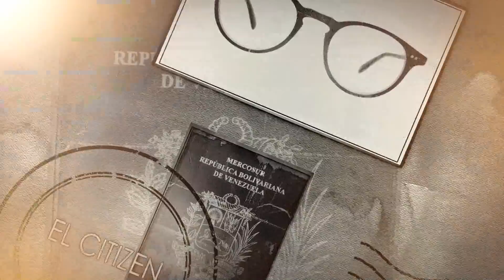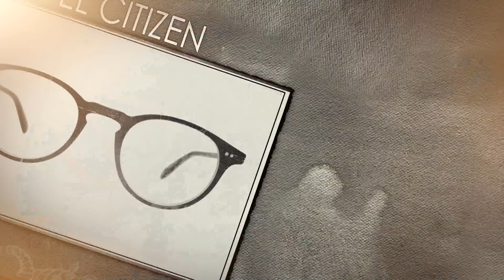La plasta roja - EL CITIZEN EVTV 11/04/18 Seg 4